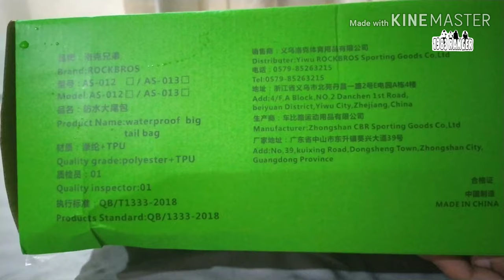ROCKBROS Bikepacking Big Saddle Bag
A quick review of the Rockbros
Quick release system, easily be fixed with seatposts
Reflective strap to keep cycling safe
Pockets inside that you can store tools,camera,pump,helmet,umbrella,clothes and so on
Multi-function,ultra-large capacity,IPX7 waterproof
The 10 liter capacity